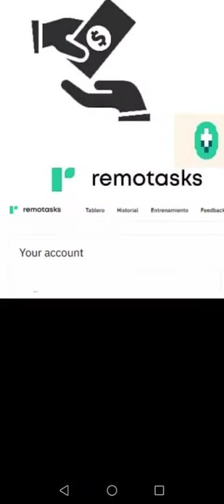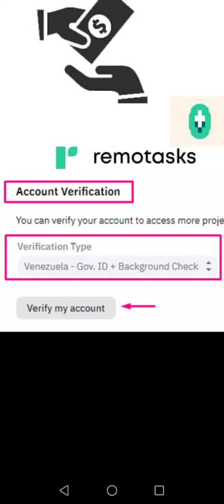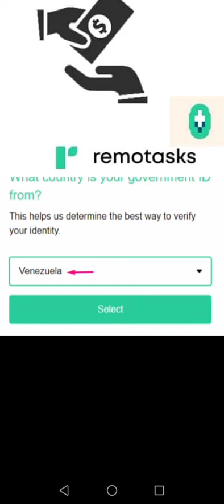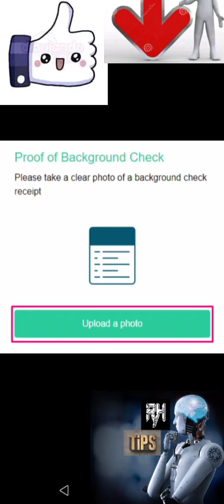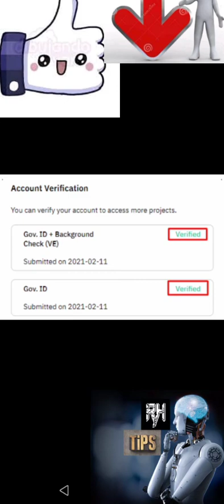Como verificar una cuenta en Remotasks Plus⚠️ Actualización Obligatoria feb 2021 🙀🧐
En este video voy a explicar como verificar tu cuenta rtplus correctamente para que no tengas problemas a la hora de los pagos. Ten en cuenta q próximamente todos tendrán q tener la verificación co n los antecedentes penales... Sino sabes como sacarlos este pendiente de el próximo video donde lo explicare.